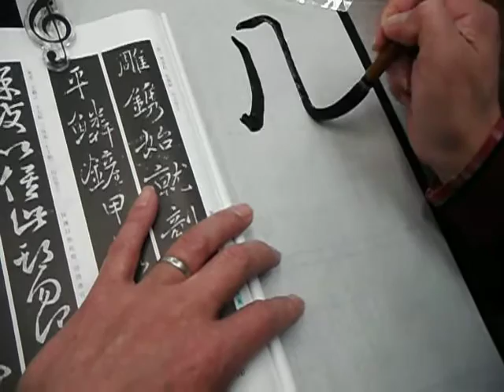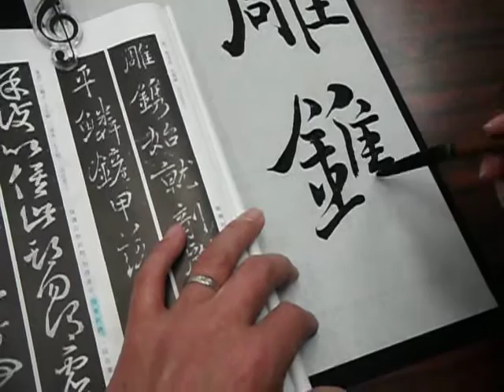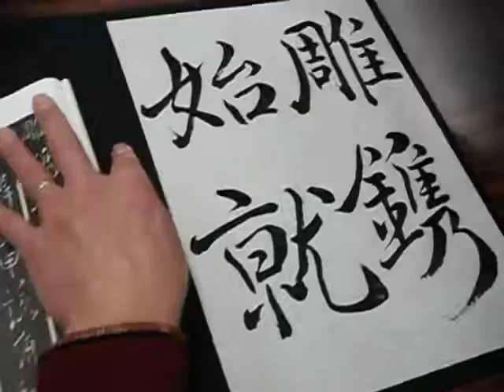臨書・褚遂良・枯樹賦「雕□(ｾﾝ）始就」